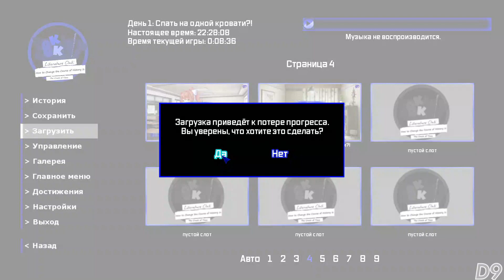Остался у Моники на ночь... - HCCH 2 - DDLC Mod #7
Вот она - самая интересная линия данного мода, где Джек соглашается остаться у Моники. Ну а дальше - экшн! С яндерками шутки плохи!))

P.S: Всё-таки видео записано ещё в начале месяца, а опубликовано только сейчас. На данный момент я прохожу QTE намного лучше, так что мне немного стрёмно за тот геймплей, ибо играл как лошара)00))

DDLC Mod - How to change the Course of History 2 - The Crack of Time
Разработчики - SRT (SuperRageTeam)